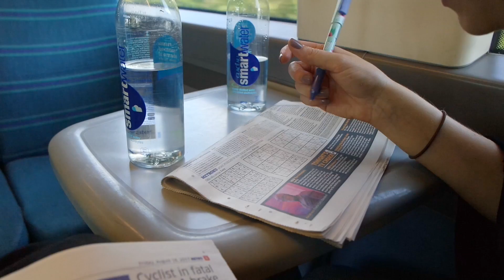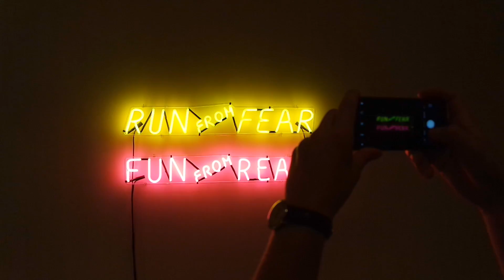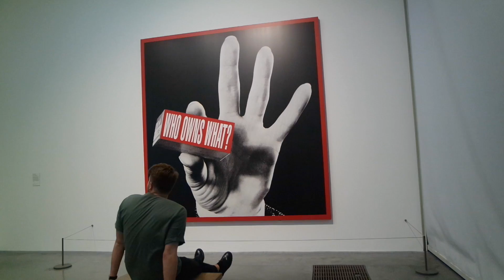22,000 STEPS AROUND LONDON